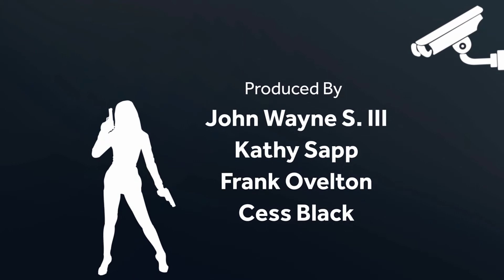Ebony Hustle Feature Film Title Sequence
Title sequence for the film Ebony Hustle.
The film is about an ex stripper turns private investigator.
Title sequence created by Eugene Serhachev of Povidom
Song by Natalia J
Film Produced by John Wayne S. III and Kathy Sapp
and your favorite music platform.